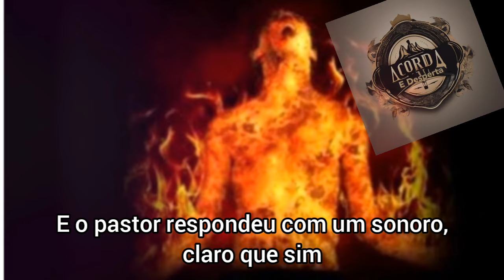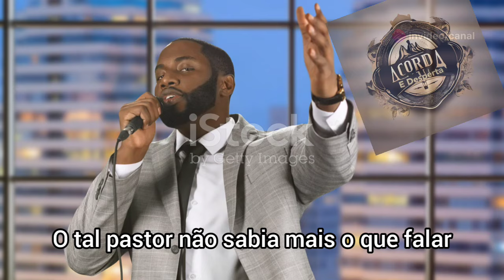Conversa Com Pastor da Assembléia de Deus Sobre Inferno de Fogo Têm Efeito Positivo - Vídeo 3012